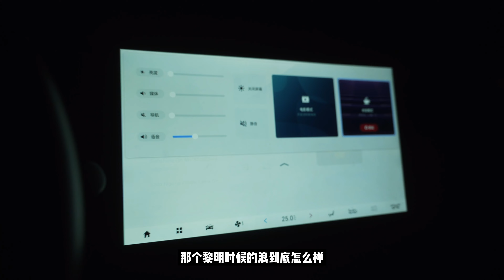【帶你浪】為何推薦衝早浪？晚上睡車里也要幹早浪